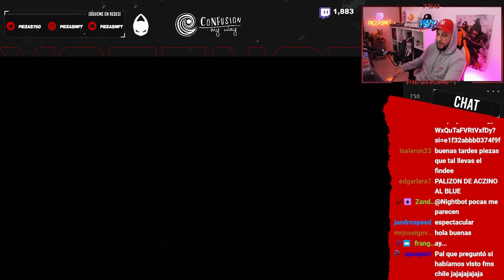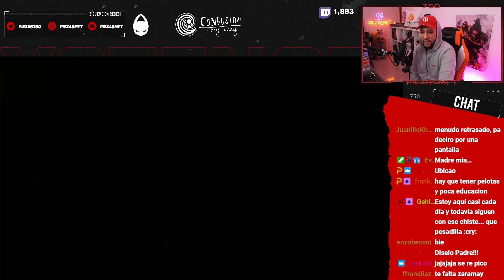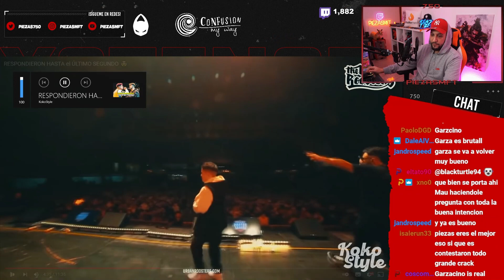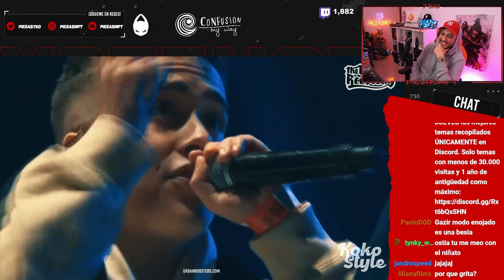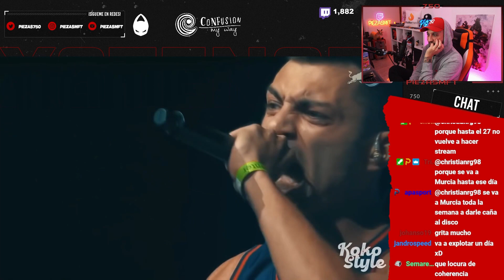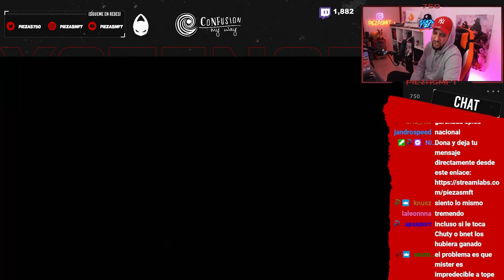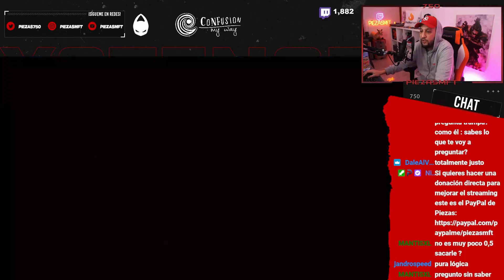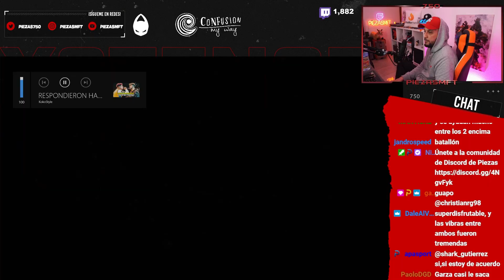🔥 ASÍ SE RESPONDE 🔥 PIEZAS REACCIONA A RESPUESTAS PERFECTAS EN BATALLAS DE FREESTYLE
Piezas reacciona a respuestas 100% perfectas en batallas de freestyle.